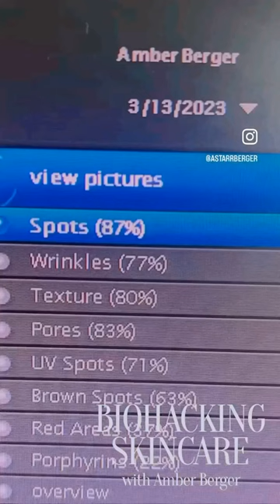BIOHACKING SKINCARE 2023! Best Biohacks for Anti-Aging! Longevity Tech to Reverse Age Reviews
BIOHACKING SKINCARE 2023! Best Biohacks for Anti-Aging! Longevity Technology to Reverse Age Reviews! YouTube Shorts Video!

What are the Best biohacks for anti-aging in 2023:
Consider intermittent fasting, NAD+ supplementation, and regular exercise to support anti-aging goals.

What are the Best biohacks for longevity in 2023?
Prioritize a plant-based diet, stress management techniques, and genetic testing for personalized longevity strategies.

What are the Best biohacks for reverse aging in 2023?
Explore therapies like telomere extension, senolytics, and epigenetic modifications for potential reverse aging effects.

Biohacking skincare reviews:
Check online reviews and expert opinions to evaluate the effectiveness of biohacking-based skincare products.

Best biohacking skincare products:
Look for products containing peptides, retinoids, and antioxidants to enhance your biohacking skincare routine.

What is biohacking skincare?
Biohacking skincare involves using science-backed strategies and products to optimize skin health and appearance.

Best Biohacking skincare routine:
Develop a personalized skincare regimen that includes cleansing, exfoliating, moisturizing, and using bioactive compounds for skin enhancement.

Best biohacking devices 2023?
Explore the latest wearable devices, such as smartwatches and health trackers, for tracking and optimizing your health.

Best biohacking technology 2023:
Stay updated on cutting-edge technologies like CRISPR gene editing and AI-driven health diagnostics for biohacking purposes.

Best biohacking tech 2023:
Consider using biofeedback devices, neurostimulation tools, and personalized health apps to biohack your well-being.

Top biohacking technology 2023:
 Explore emerging technologies like nanomedicine and bioinformatics for advanced biohacking applications.

Best biohacking success stories 2023:
Seek inspiration from individuals who have achieved significant health and wellness improvements through biohacking.

Best skincare biohacks 2023:
Incorporate practices like facial massage, LED therapy, and collagen supplementation into your skincare routine for optimal results.

Skincare biohacks reviews:
Read reviews and testimonials about skincare biohacks to gauge their effectiveness and safety.

What is biohacking technology: Biohacking technology encompasses the use of scientific and technological interventions to optimize health and performance.

Best skincare biohacks 2023: Explore natural remedies like honey masks, aloe vera, and green tea for simple yet effective skincare biohacks.

Biohacking skin aging:
Employ lifestyle changes, supplements, and topical treatments to address the factors contributing to skin aging.

Best biohacks for health: Prioritize sleep quality, stress reduction, and a balanced diet as fundamental biohacks for overall health.

Best biohacking tips 2023: Stay updated on the latest biohacking trends and techniques to optimize your well-being effectively.

Top biohacking supplements 2023: Research supplements like resveratrol, NMN, and coenzyme Q10 for their potential health benefits.

What are the best practices for biohacking: Practice safe and evidence-based biohacking methods, consult experts, and monitor your health closely.

Biohacking reverse aging: Explore strategies like calorie restriction, growth hormone optimization, and regenerative medicine to address aging processes.

Is biohacking a real thing? Yes, biohacking is a legitimate field focusing on optimizing health and performance through scientific and technological interventions.

Best biohacking reviews: Read reviews and testimonials about biohacking products, services, and experiences to make informed choices.

Best biohacking machines: Look for cutting-edge devices like cryotherapy chambers, neurofeedback systems, and hyperbaric oxygen chambers.

Examples of biohacking: Biohacking can involve practices like nootropics, fasting, genetic testing, and wearable technology to enhance physical and mental performance.

Biohacking for beginners: Start with simple practices like improving sleep hygiene, dietary changes, and mindfulness before delving into more advanced biohacking techniques.

Biohackers' health and fitness: Biohackers focus on optimizing nutrition, exercise, sleep, and stress management to achieve peak health and fitness levels.

How to biohack your body: Begin by setting clear health goals, gathering data through tracking, and implementing targeted interventions for improvement.

What is biohacking your body: Biohacking your body involves using various tools and strategies to enhance physical and mental well-being through self-experimentation and optimization.

RELATED QUESTIONS:
Biohacking skincare products reviews
Biohacking skincare products reddit
anti aging and longevity devices
secrets to longevity and anti aging
anti aging product reviews
reverse aging product reviews